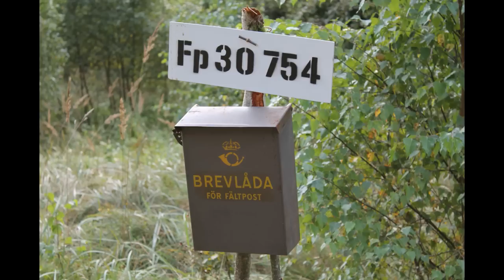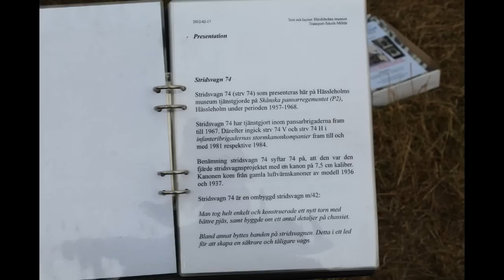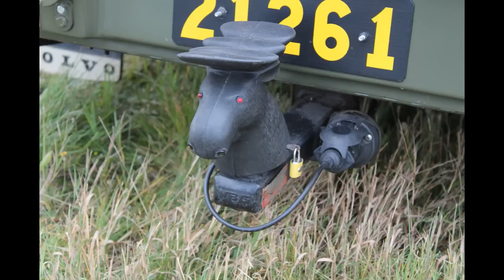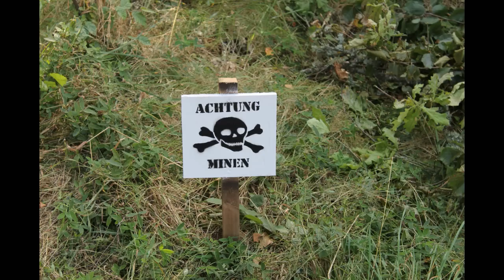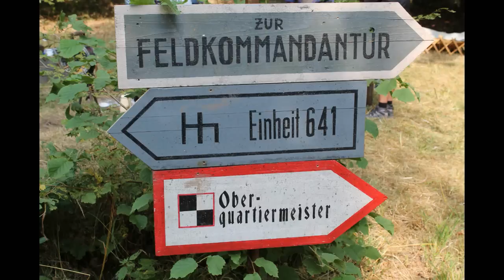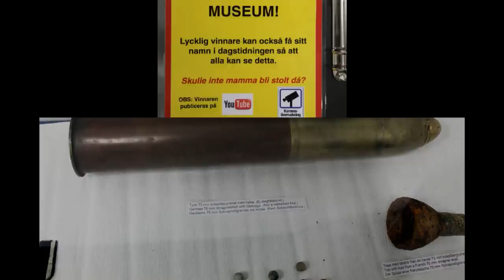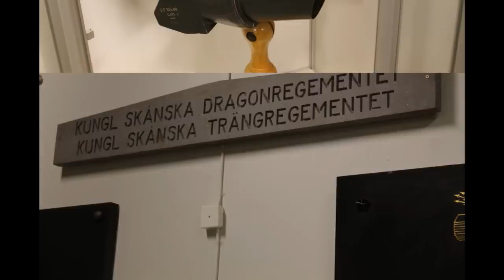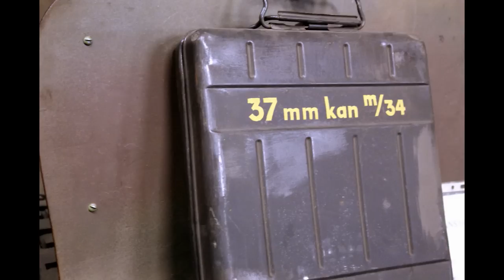Mölleröds dagarna 2015 /musik The Five Swingers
Musik The Five Swingers
Foto Daniel Svensson
Regi 52fritte